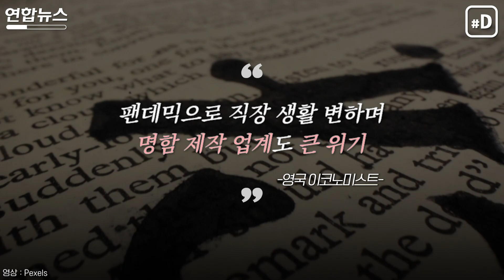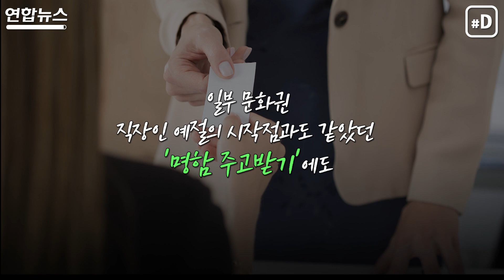이젠 명함 대신 QR코드로…"저 이런 사람입니다"/ 연합뉴스 (Yonhapnews)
코로나19로 명함을 주고받는 문화가 위기에 처했습니다. 다만 "아시아에서는 명함을 주고받지 않으면 미팅이 시작되지 않는다"는 평가처럼 명함은 중요하기 때문에 관련 제작업자들은 새로운 상품을 만들어내기 시작했는데요.
(서울=연합뉴스) 박성은 기자 김지원 작가 최지항